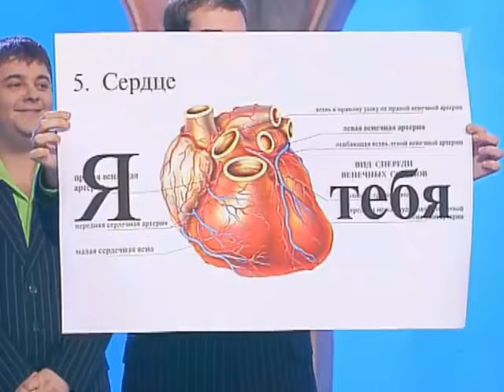Разминка. Астана.kz, Прима, МаксимуМ - КВН 2006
КВН 2006 Высшая лига Первая 1/2